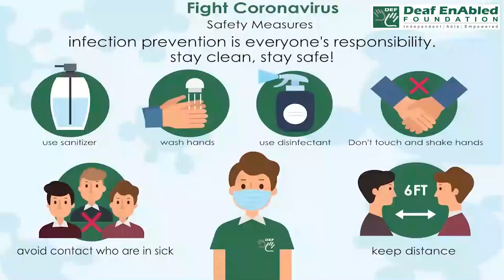Tear it down:- Idiom of the Day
Tear it down
Meaning- to destroy it
Sentence- 1. They're going to tear down the old hospital and build a new
one..
2. They'll tear down the building in about two weeks.